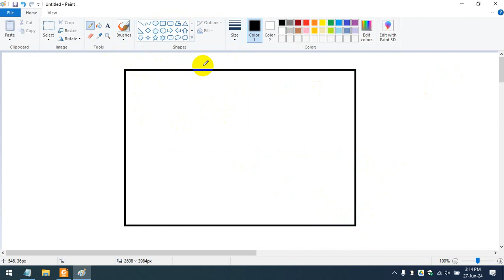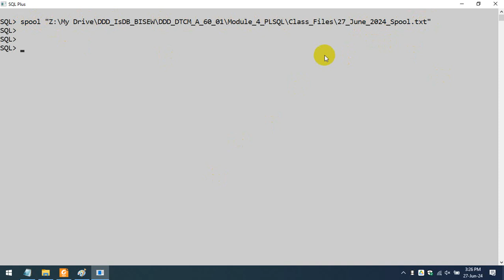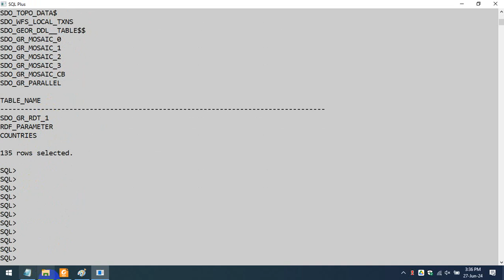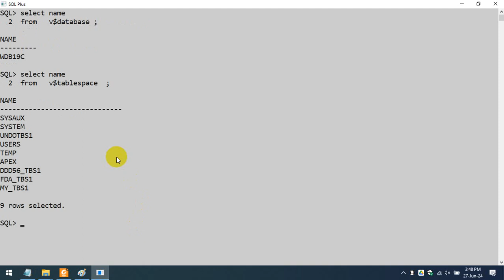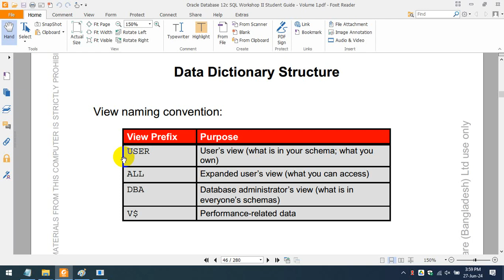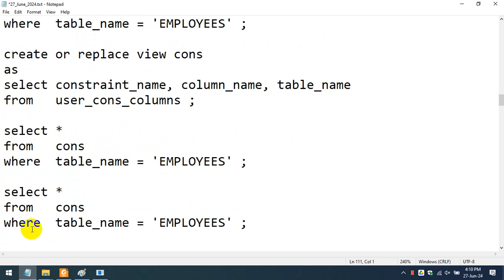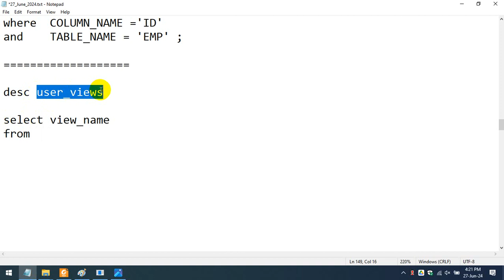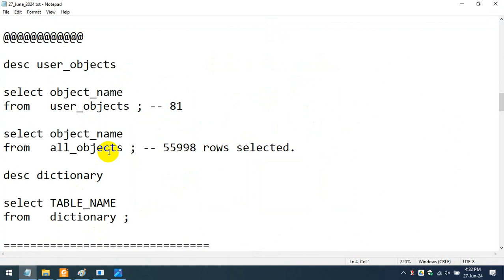Data Dictionary Views in Oracle Database